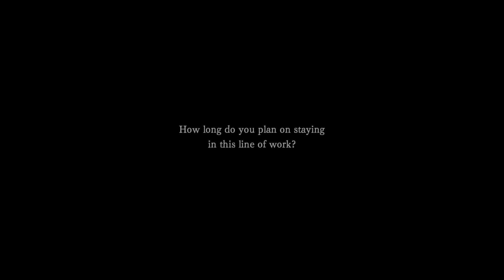I AM SETSUNA NINTENDO SWITCH GAMEPLAY PART 2